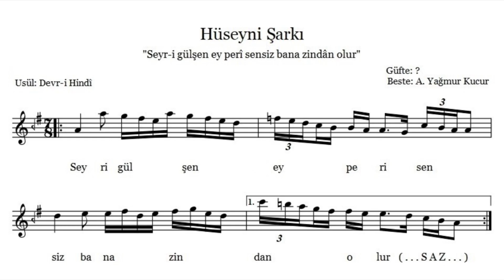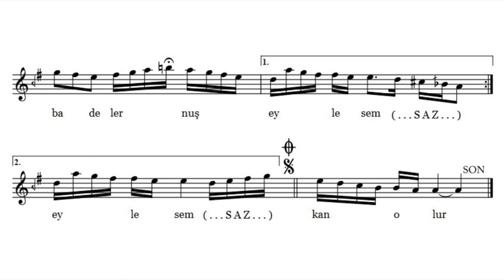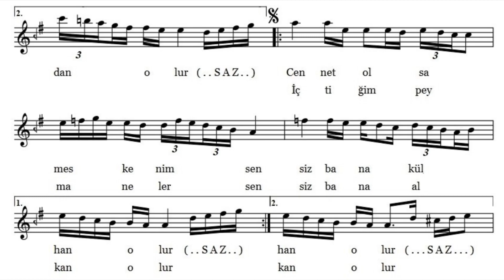Burcu Göktürk - Seyr-i gülşen ey perî sensiz bana zindan olur (Hüseyni Şarkı)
Solist: Burcu Göktürk
Kanun: Çağlar Fidan
Tanbur: A. Yağmur Kucur

Hüseyni Şarkı
Beste: A. Yağmur Kucur
Güfte: ?

Seyr-i gülşen ey perî sensiz bana zindan olur
Cennet olsa meskenim sensiz bana külhân olur
Lâl renginde kadehler bâdeler nûş eylesem
İçtiğim peymaneler sensiz bana al kan olur